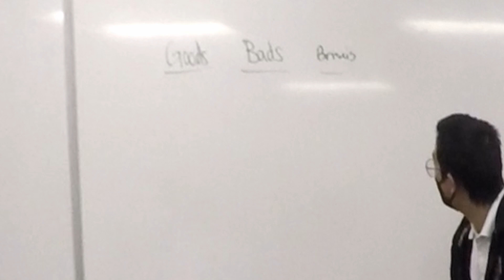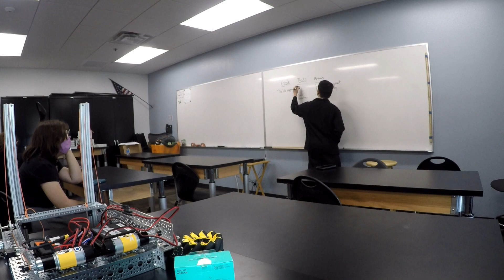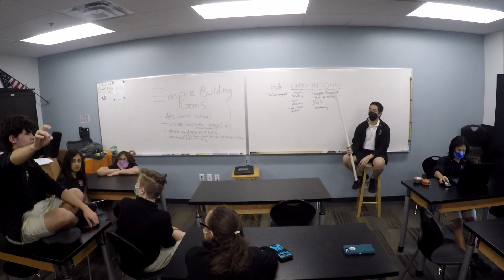THE EMPIRE GROWS | TAMGG Season 2 Episode 3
Empire expansion, completed CAD, and shirts! (mostly empire expansion)

We are FTC team #18625 Trivium Knightmares and we are based in Goodyear, Arizona, representing our school, Trivium Preparatory Academy. This is our second year competing in FTC, and we hope to upload videos every 3 - 4 weeks. We vlog our meetings and our editors work very hard to produce enjoyable and informative content for you guys. We wish any other FTC teams good luck in this current season!